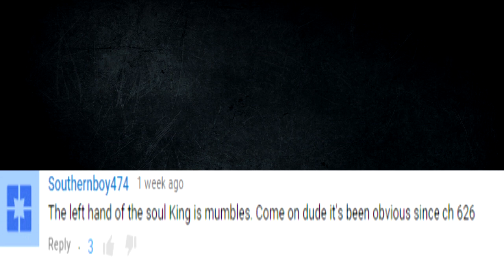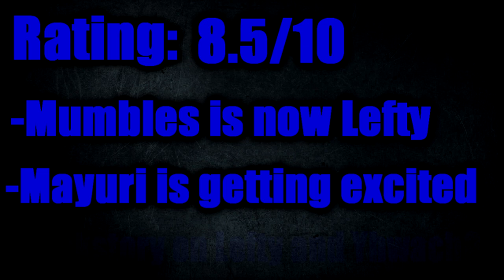Bleach Chapter 637 Manga Review: Forbidden Left Arm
Under the White Hood...

My Review of Bleach Chapter 637, Baby, Hold Your Hand
Reviews